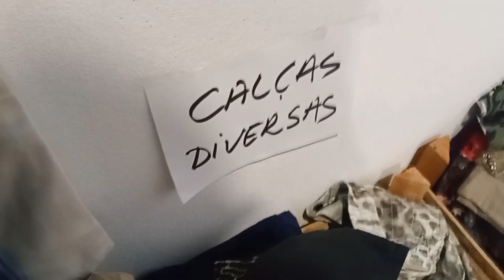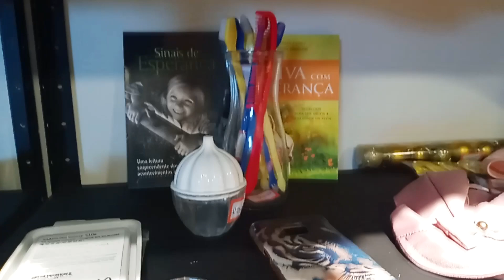BAZAR S.O.S ANIMAIS - TUDO POR 1 REAL NO SEGUNDO ANDAR - EM BRECHÓ COMIGO!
BAZAR BENEFICENTE S.O.S ANIMAIS EM NOVA SERRANA. BAZAR DE ROUPAS USADAS E SAPATOS DE MARCA. ENCONTREI NESSE BAZAR ADIDAS,FARM,DTA,LE LIS BLANC,RENNER,USAFLEX E MUITO MAIS .

BAZAR S.OS. ANIMAIS É UM PROJETO QUE REVERTE OS VALORES ARRECADADOS COM AS VENDAS, AOS ANIMAIS RESGATADOS EM NOVA SERRANA.

ENDEREÇO: LOCALIZADO NO SHOPPING FARTURA.RUA CORNÉLIO BENFICA,110,BAIRRO: FARTURA,NOVA SERRANA-MG

DEPOIS DE MUITOS MESES VOLTEI AO BRECHÓ DE ROUPAS E MOSTREI MUITAS NOVIDADES PARA VOCÊS. ROUPAS DA MODA COM PREÇO BARATINHO E MUITO CONSERVADAS. VOCÊS NÃO VÃO ACREDITAR EM CADA PEÇA DE ROUPA MARAVILHOSA QUE CONSEGUI GARIMPAR NESSE BRECHÓ DE ROUPAS USADAS.